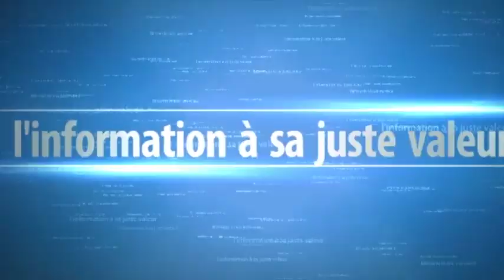Citoyen221: Tout ce qu'il faut retenir sur la situation des enseignants après la reprise avortée des